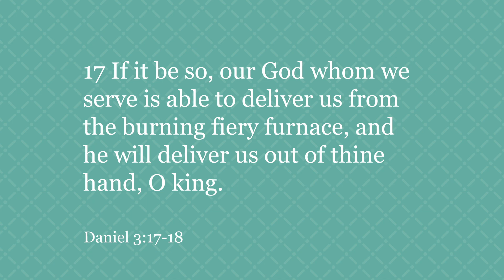More Than Meets The Eye (Come Follow Me)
There is much more to the story of the Widow of Nain. Her story shows you how the Savior knows you personally, loves you and will help YOU in the details of your life!